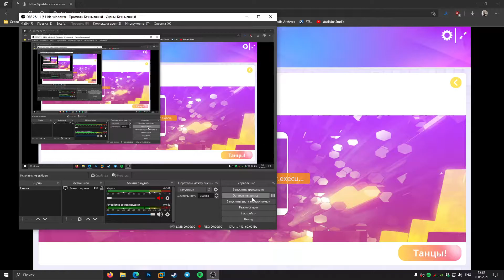Just Dance NOW: Ariana Grande - No Tears Left to Cry (3 STARS)